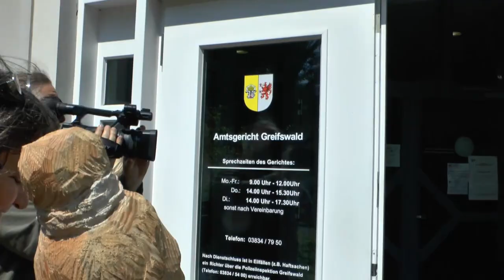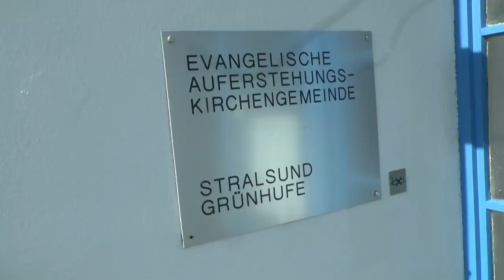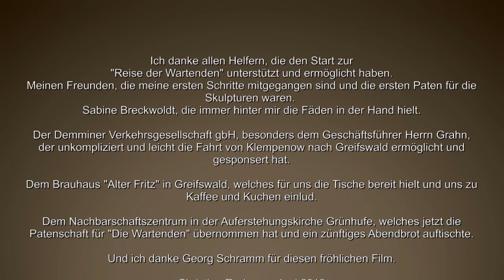Die Reise der Wartenden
Die Wartenden gehen auf die Reise. Die Wartenden, das sind große, lebensgroße Holzskulpturen. Sitzende Figuren, die Abbilder sind und Symbole der Menschen, ihrer Gefühle, Erfahrungen, Denkfiguren. Sie gehen auf die Reise, in die Welt, auf öffentliche Plätze und Orte.